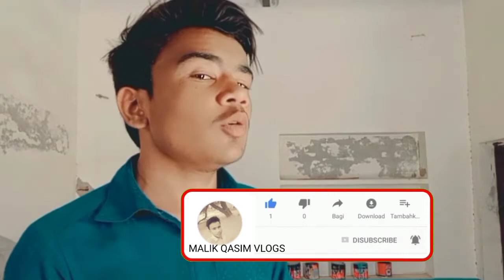Agar Aap Ki Bike Kharab Hoti Hai To Yeah Video Zaroor Dekhee